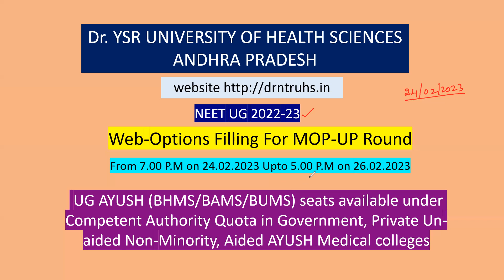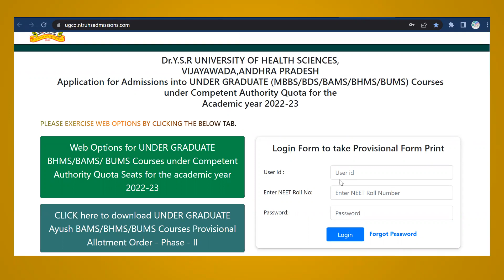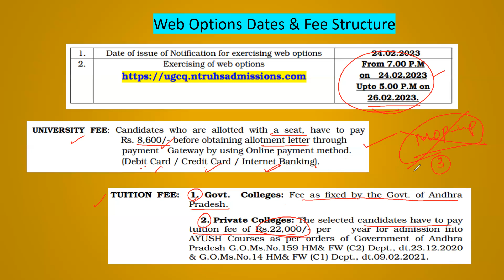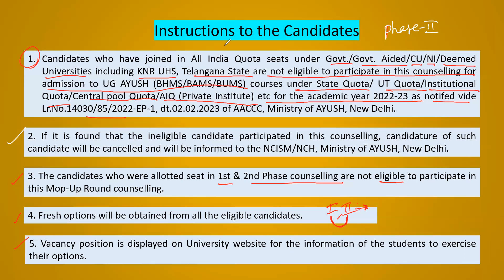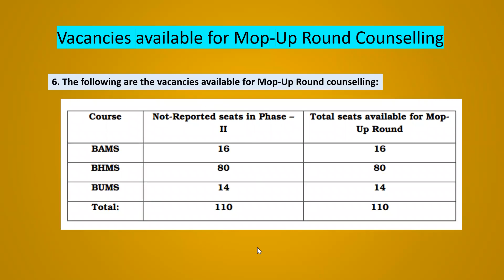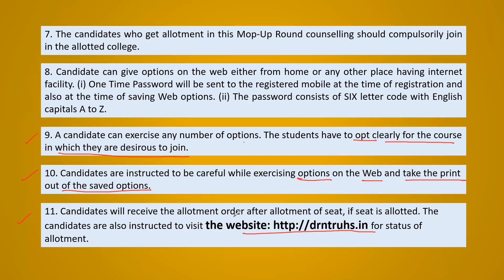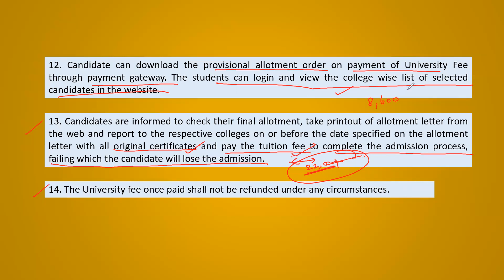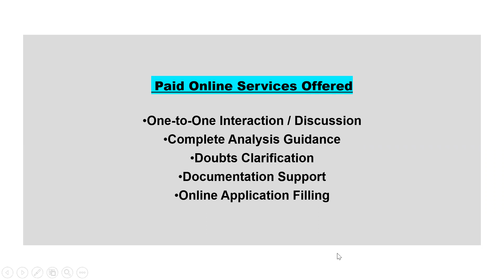32. AP NEET UG 2022-23 | AYUSH (BHMS/BAMS/BUMS) | Convenor Quota Mop-Up Round Web - Options Filling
✅This video provides Information regarding the convenor quota Mop-up round web-options filling for Ayush Courses (BHMS/BAMS/BUMS). In this video,  I have explained the information related to Medical counselling in detail with proficient knowledge and required documents support.
Consultant: Dr. Vanajakshi Birudu, NEET AIQ/State Counselling for MBBS/BDS Admissions
👉Please watch the complete video without skipping -Very useful information inside
Please join us in this 👇 Telegram group to clarify your doubts:
✅Useful links for the counselling process 👇🙋